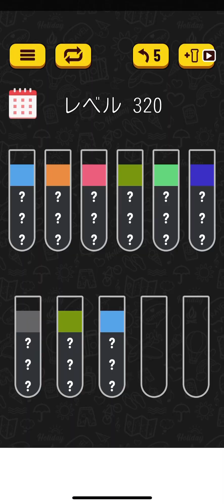Water sort puzzle level 318 319 320 321 322 323